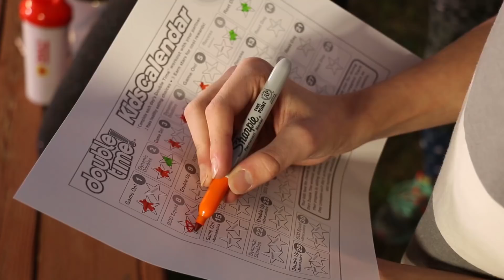Thanksgiving Mystery Ingredient Challenge with Beachbody!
Thanksgiving Mystery Ingredient Challenge!  We have 9 different Thanksgiving side dishes with weird mystery ingredients that we have to guess. Remember it's free for 14 days!  Losers have to workout while balancing an egg on a spoon, break the egg you get slimed!

MUSIC USED IN OUR VIDEOS:
JoshWoodward.com
OTHER MUSIC: